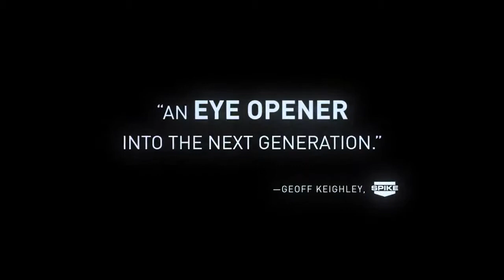Free to Play, 2013